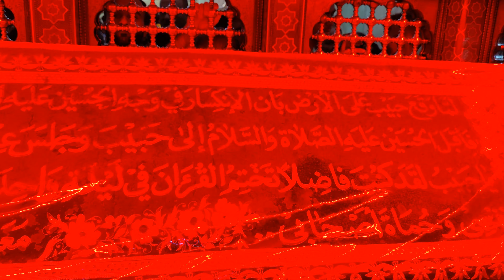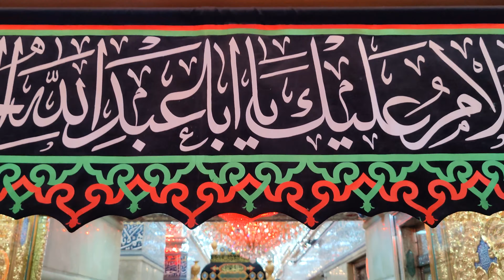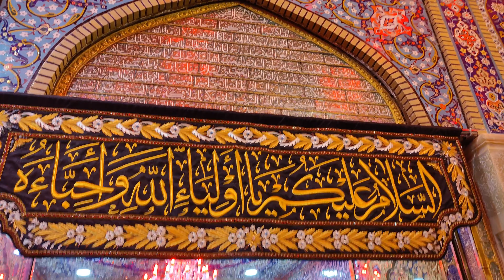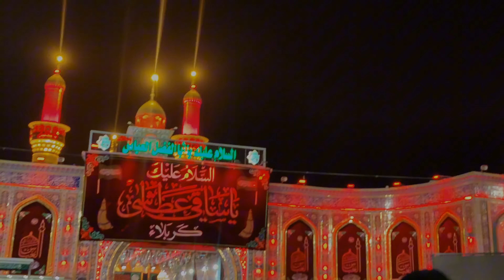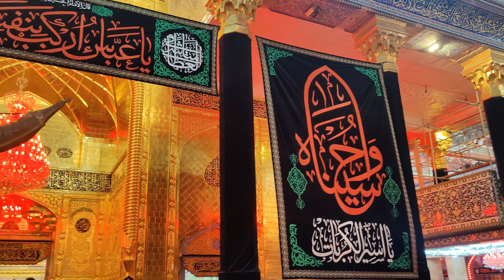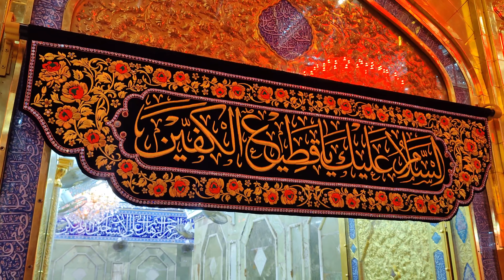Karbala /Roza e Imam Hussain A.S/Roza e Mula Abbas A.S/در پاک سیدہ فاطمتہ الزہرا سلام اللہ علیہا ۔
کربلا روضہ امام حسین علیہ السلام اور دیگر شہداء اور مولا عباس علیہ السلام کے حرم کے اندر کے مکمل منظر ۔۔۔وڑیو کو لائیک اور شئیر کجیئے اور چینل کو لازمی سبسکرائب کریں